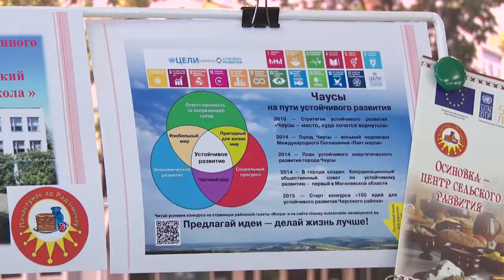ПРОФЕССИОНАЛЫ СВОЕГО ДЕЛА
Специальные премии в социальной сфере накануне вручили самым талантливым молодым людям Могилевской области.